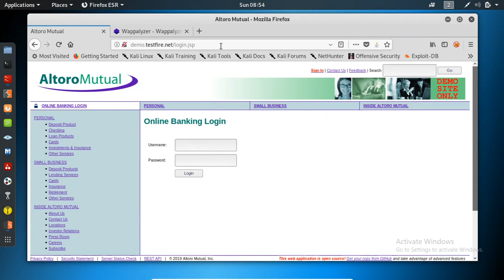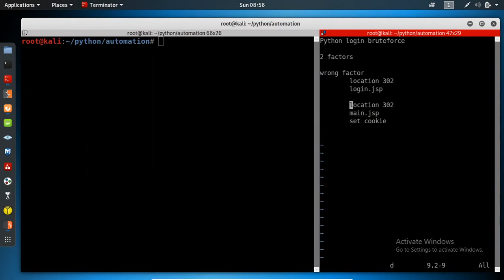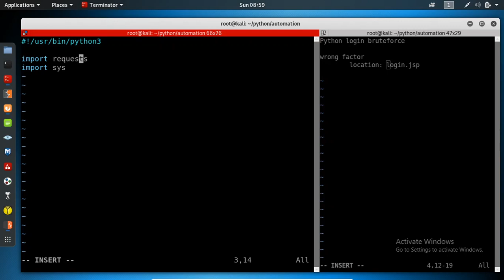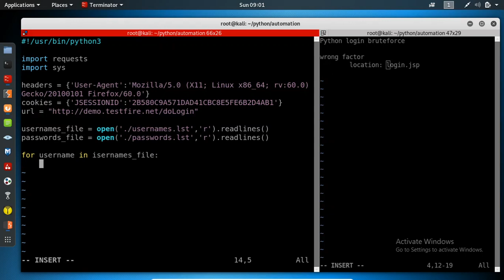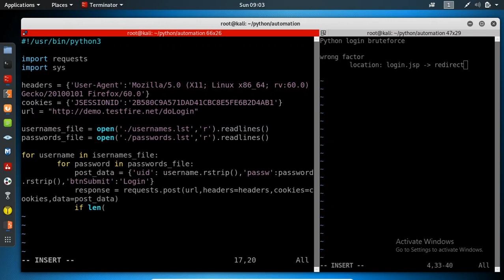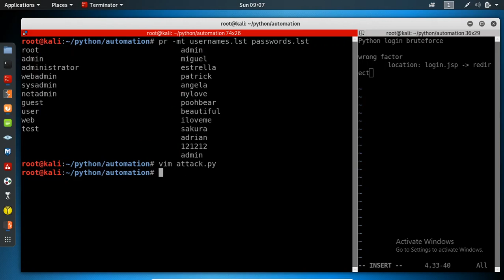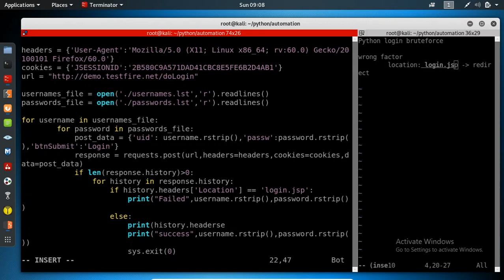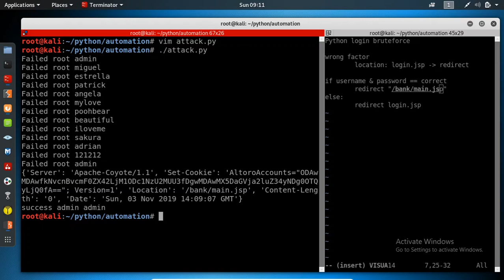Python-E21 WebLogin Bruteforcing Part 2 Final Script | Tamil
Chapters:
0:00 start
0:16 collecting parameters
4:20 creating brute force Script
14:40 backend coding assumption